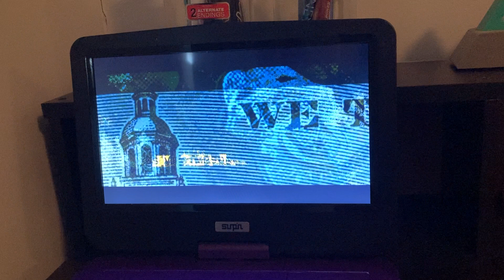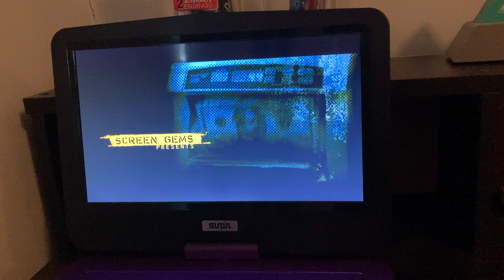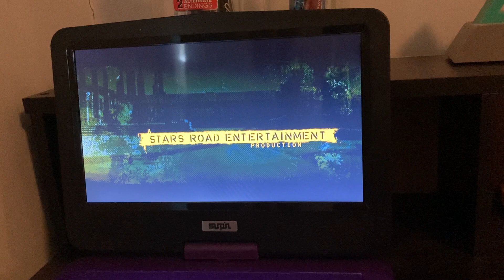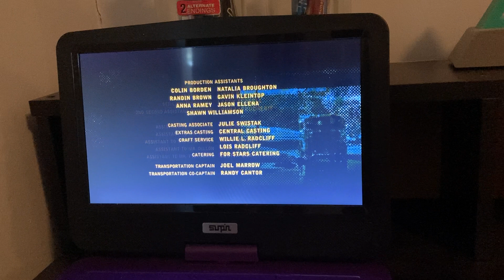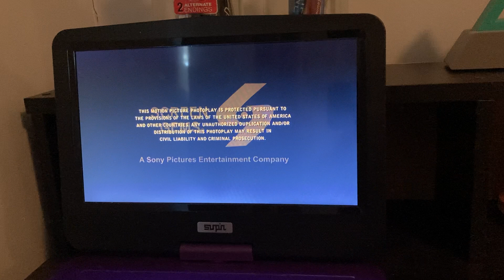Armored (2009 Film) End Credits.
This Was Captured From The 2009 DVD Release Of Armored (2009 Film).